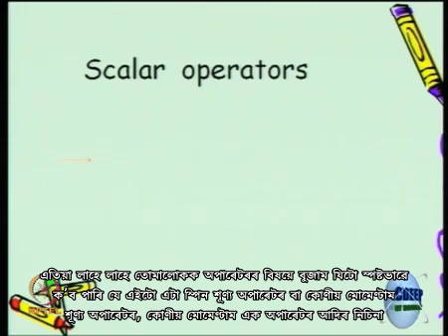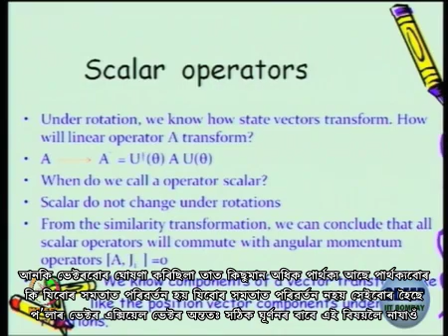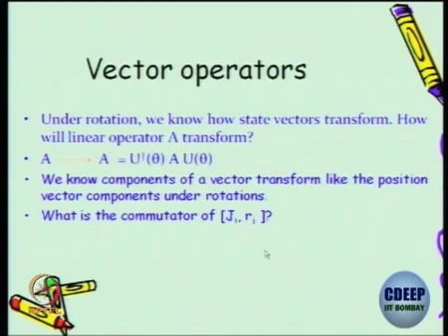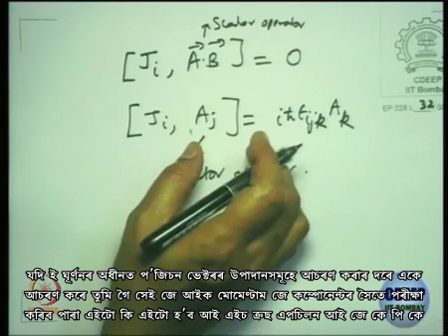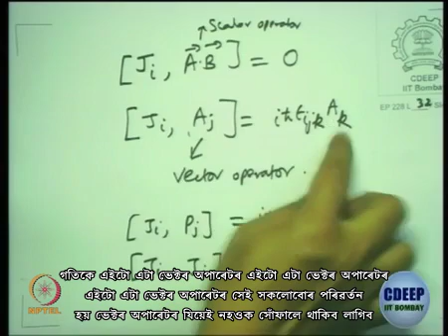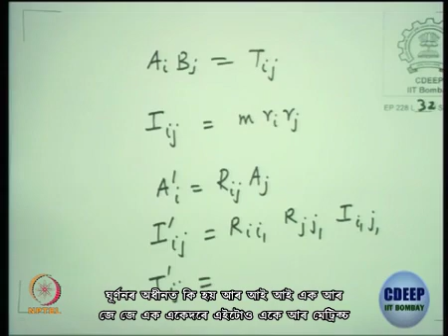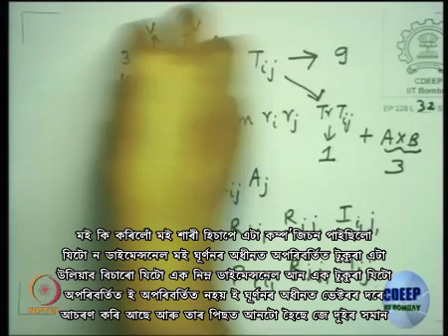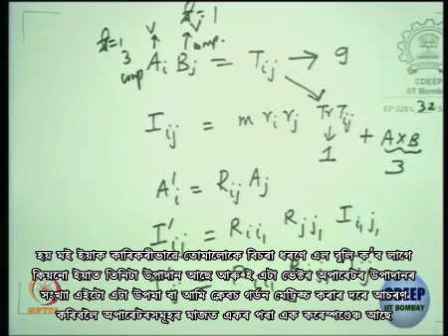Lecture 67 : Clebsch-Gordan Coefficients - III - [Assamese]